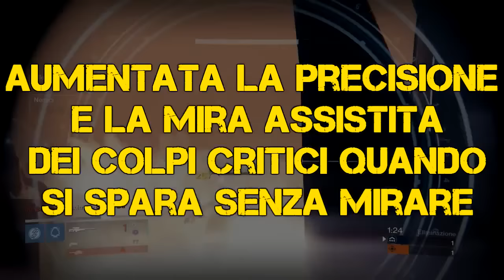Destiny: Le News della Settimana 19/07/15 - The Tower ft. ElitGaming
QUESTO VIDEO E' STATO RICARICATO IN SEGUITO A PROBLEMI CON IL CANALE PRECEDENTE

Eccoci con il secondo episodio de "Le news della settimana", la nuova video-rubrica che si occuperà di riassumere brevemente le notizie settimanali di Destiny.